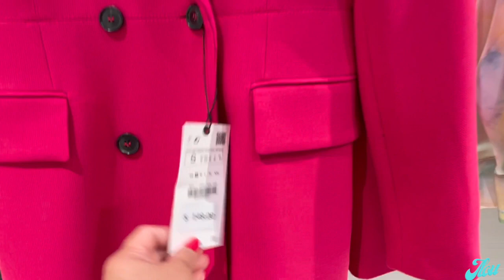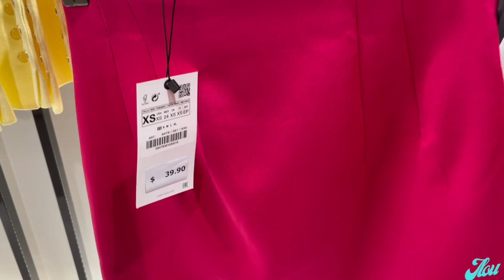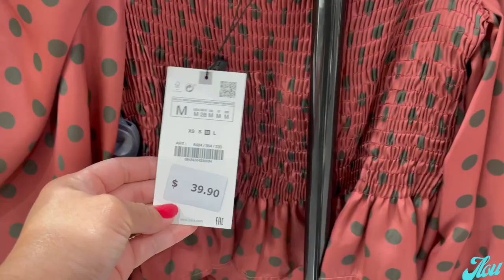ZARA NEW COLLECTION 2021 | SHOP WITH ME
Hello! Come with me to ZARA. New Collection Feb 2021

Enjoy watching. Thank you for your support.